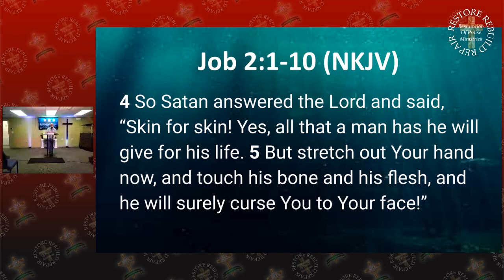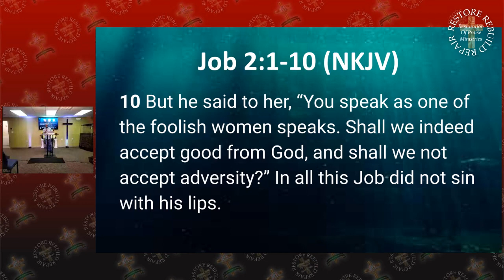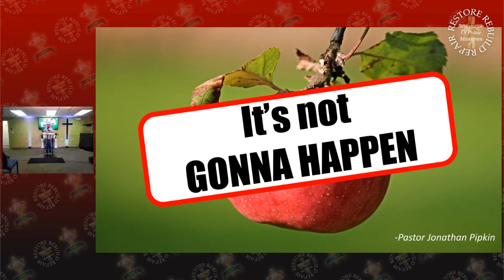Its Not gonna happen // Pastor Jonathan Pipkin // Restoration of Praise Ministries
It's not Gonna Happen

►► GIVE so we can continue bringing heaven to earth - 1. Givelify - Restoration Of Praise Ministries
►► Needing PRAYER?
We have team members waiting to pray with you, inbox us